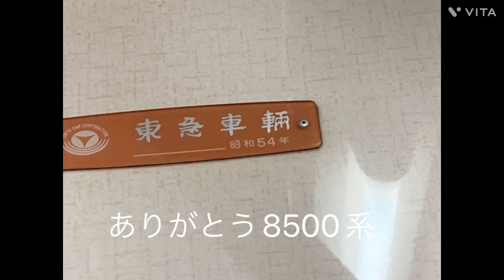東急8500系総集編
こんばんは！
一部編集しているところがあります。鉄道

編集したアプリ
「VITA」
　　曲